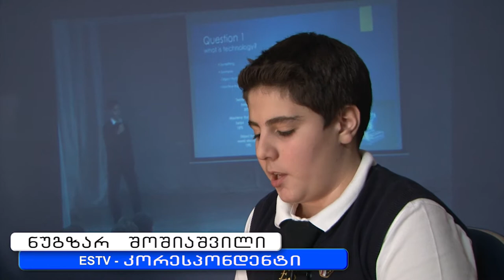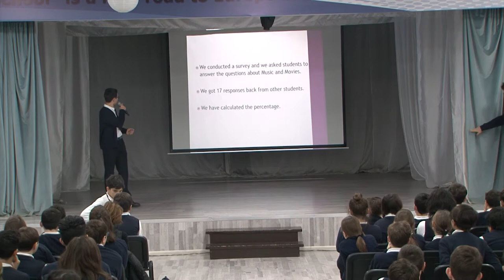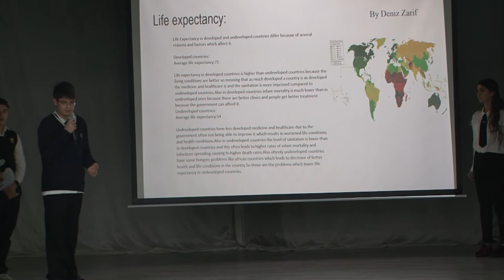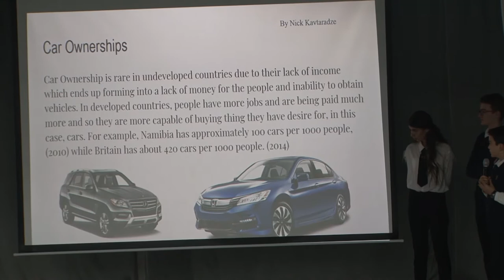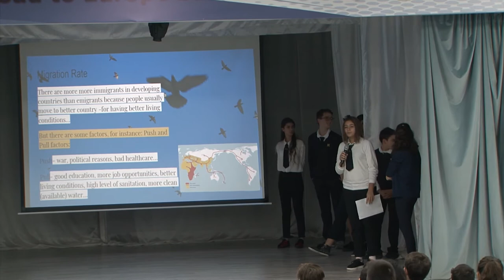MYP Assembly 2017